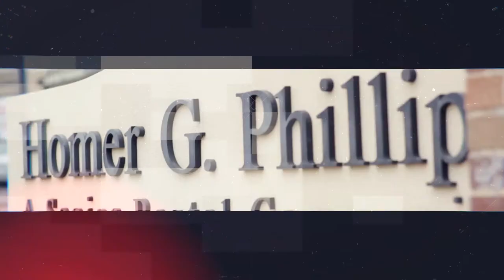THE COLOR OF MEDICINE: THE STORY OF HOMER G. PHILLIPS HOSPITAL TRAILER #2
A documentary capturing the history of medical training of African-Americans at Homer G. Phillips Hospital. Dr. Earle U. Robinson Jr., a 2nd generation physician, and alumnus, whose father was one of the first 27 interns to graduate from Homer G. Phillips, shares his personal story and the significance of the Homer G. Phillips hospital's valuable part in African-American history.